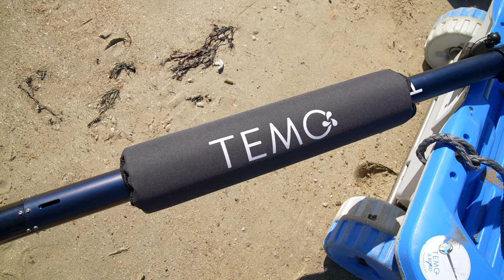Presentation and advice on the use of the TEMO·450: The lightest outboard motor in the world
In this video, Thibaut tells you all about TEMO·450 and gives you many tips on how to use your handheld motor and avoid "beginner's mistakes".
This video will accompany you in addition to the user's manual which is in your box when you receive your TEMO. We recommend that you read it and download the full version from our website.

Navigate through the video using the detailed chapters.

0:00 Introduction
00:13 Thanks
00:17 Why TEMO·450
00:33 TEMO·450 Description
01:08 TEMO·450 Design
01:28 TEMO·450 Right and wrong way up
02:12 Adjustable Size
03:02 Stop Mark and Sticker
03:24 Safety
03:46 Magnetic Key - How to Start
04:31 Understanding the battery gauge
05:01 Charging socket (cap or rotating ring)
05:13 TEMO·450 Waterproof (IP67)
06:01 TEMO·450 Does Not Float - Buoyancy Kit
06:23 Installation Rowlocks - all tips
06:56 Draught - Starting from a beach
07:54 Removable Rowlock
08:08 Using TEMO·450 without a rowing machine
08:32 How to start from the beach | Bungee cord
09:22 Introduction to Handling
09:45 TEMO·450 installation at sea - the mistake everyone makes
10:29 Tube length adjustment, mistakes to avoid
11:11 Index or thumb, the choice is yours 😉
11:45 Autonomy, battery management and consumption
12:23 Turning or turning, why not accelerate at full speed?
12:38 Turning or turning around
12:43 How to start from the beach | 2 choices
13:07 Reverse gear
13:43 TEMO·450 and seaweed.
14:07 Winterizing the TEMO-450
14:13 Optional accessories